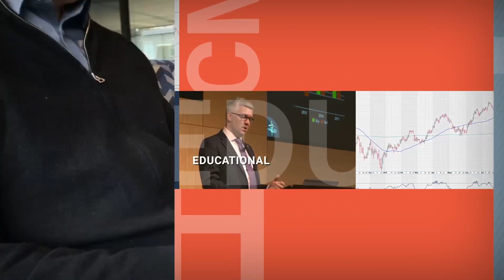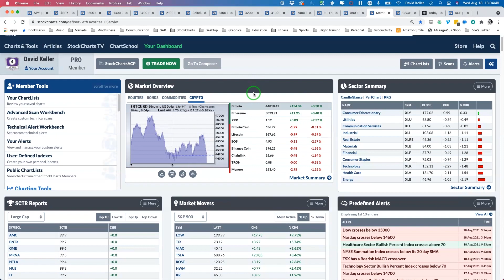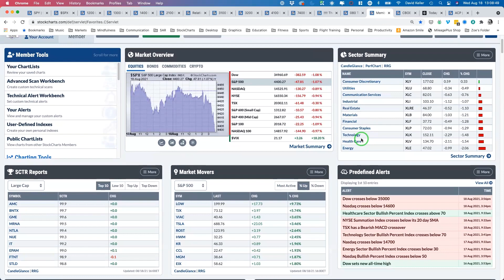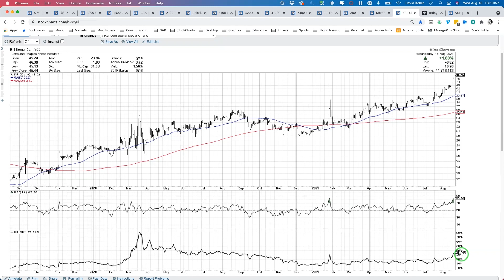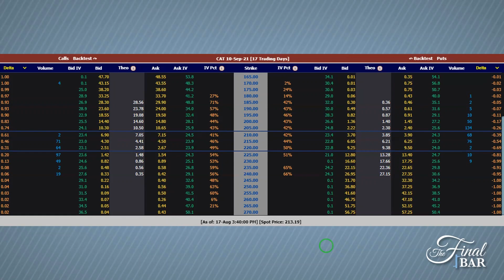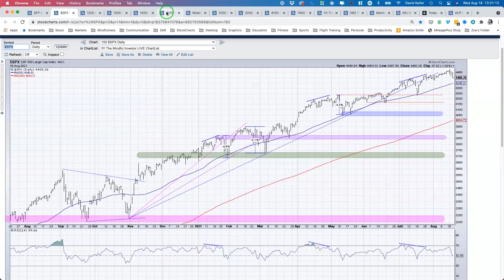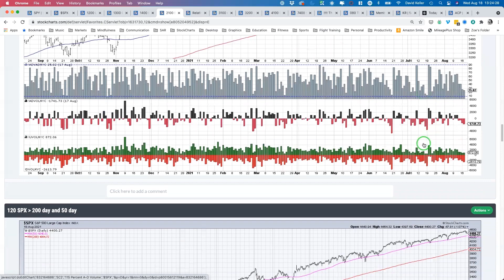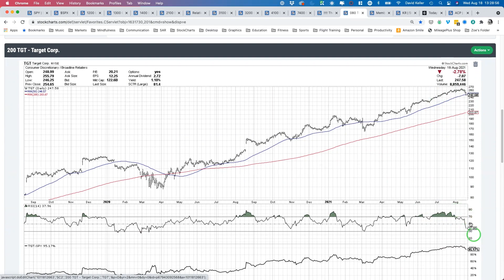Three Options Plays for CAT | David Keller, CMT | The Final Bar (08.18.21)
Guest Jay Soloff of Investors Alley shares three ways to play CAT using options based on your risk appetite.  Host David Keller, CMT breaks down the latest breadth indicators and including bullish percent readings on three key sectors.

0:00 - Intro
3:05 - Market Recap
11:23 - Jay Soloff
19:50 - Banking on Breadth
27:17 - 3 in 3